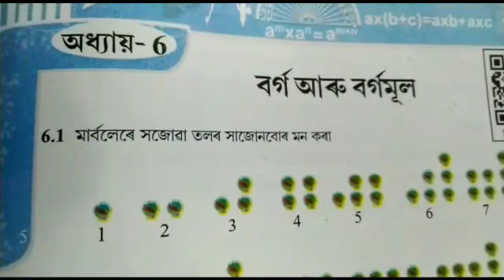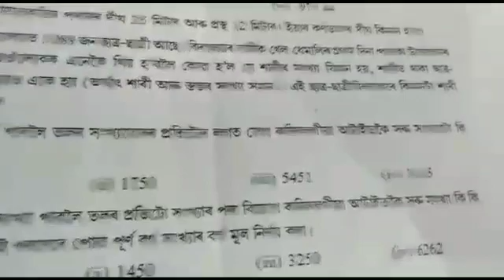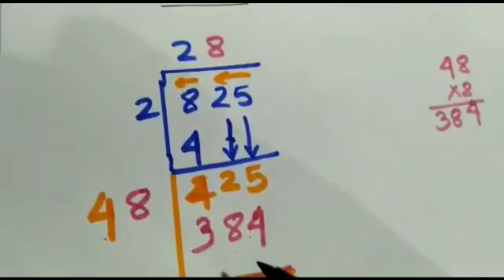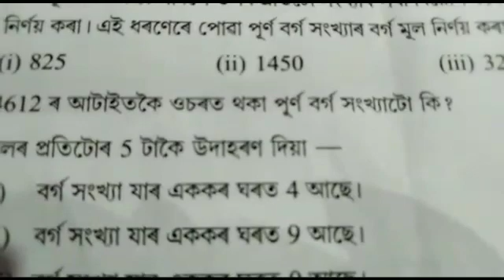অষ্টম শ্ৰেণীৰ গণিত, হৰণ পদ্ধতিৰে বৰ্গমূল নিৰ্ণয়, অনুশীলনী : 6.4 (সহজতে গণিত শিকো আহাঁ )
অধ্যায় : 6 , বৰ্গ আৰু বৰ্গমূল , ( পাঠদাতা: প্ৰোণটুনী গগৈ , বিজ্ঞান শিক্ষয়িত্ৰী ) ।
NCERT, Assam ৰ দ্বাৰা প্ৰস্তুতকৰণ অষ্টম শ্ৰেণীৰ বিজ্ঞান পাঠ‍্যপুথিৰ সহায়ত ।